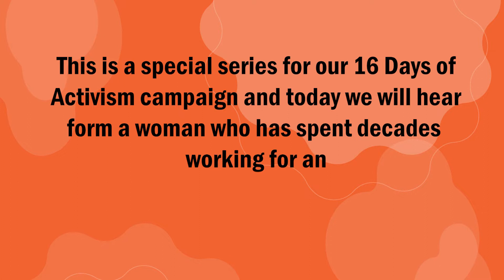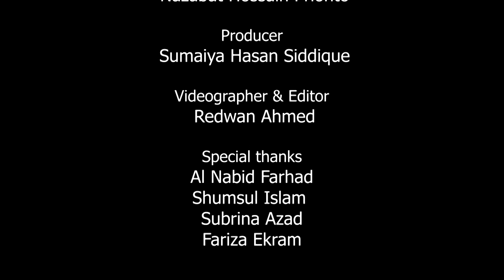16 days of activism | End violence against women | PR4U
In today's world, Wahida Banu, Executive Director of Aparajeyo Bangladesh, is a remarkable role model. She has been striving to free children from the scourge of child labor and to ensure that all children are treated equally. Her efforts helped her win the Maulana Bhashani award for her contributions to the education and development of underprivileged women and children in Bangladesh.

Our PR4U went to Wahida Banu to learn more about this significant topic and share the word of awareness in our society as part of the '16 days of activism.'